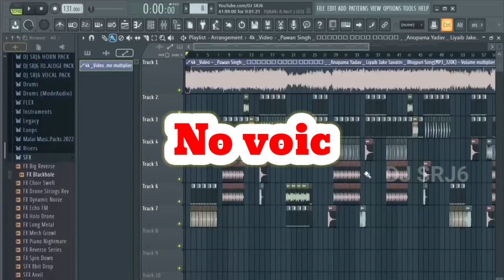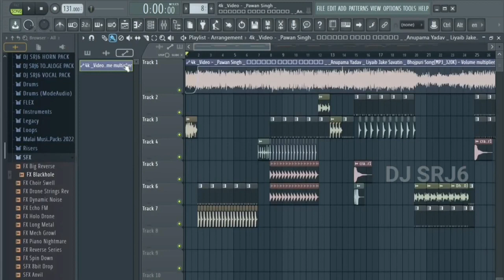haselu ta bhag hamar jaag jaye | haselu ta bhag hamar jaag jaye dj | Old Bhojpuri | No Voice tag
Fl studio
Music production
Fl studio

NOTE - गाने मे कोई भी पासवर्ड नहीं है!
बस मुझे आपना प्यार दुलार ऐसे ही देते रहिएगा |